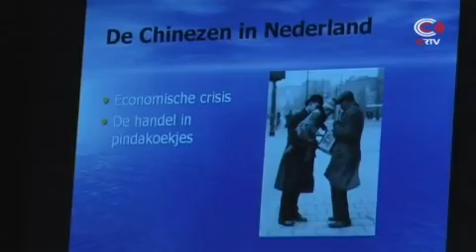CRTV.NL The Asian Kitchen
Who will be the Asia's next top chef? From our TV Broadcast of 1 November 2009 Dutch Chinese Television in Amsterdam, The Hague, Rotterdam. Every Sunday! CRTV.NL Chinese Radio & Television. 中文电台 华人之声 城市之声 中文電台 華人之聲 城市之聲